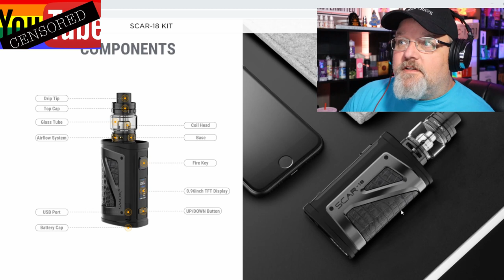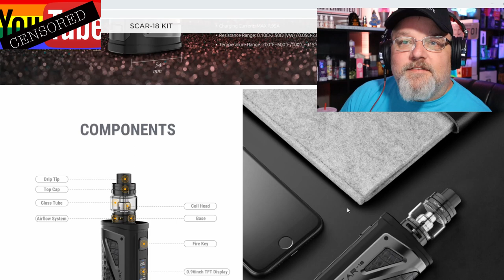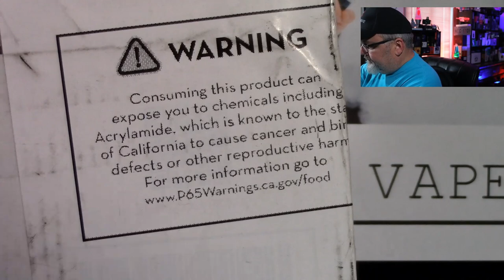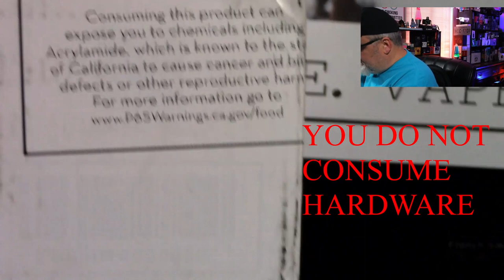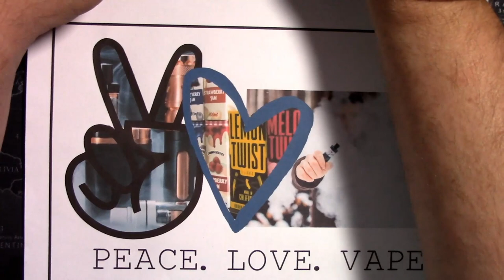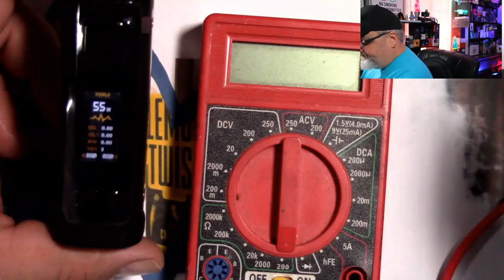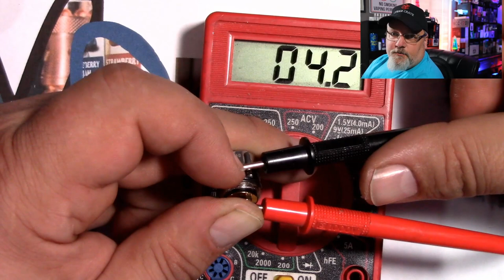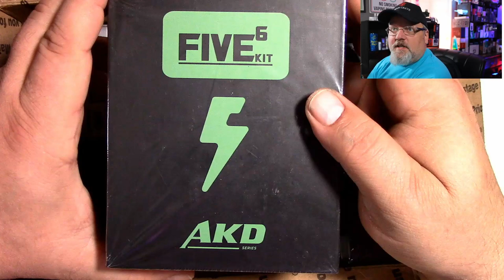Hunky Vape VLOG: RDR2, VapeMail, SMOK Scar-18 vs Aegis Legend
While waiting for Vape Mail we take a RDR2 Adventure. Then you get to see a first impression of the SMOK TFV9 tank with the SCAR-18 mod AND... a comparison of SMOK Scar-18 TFV9 vs Aegis Legend Aero vs Aspire Odan. Also covered is a bad out of spec. TFV9 coil, and the crazy labeling California businesses must put on their shipping boxes.   It's the first VLOG episode of Hunky Vape. Please comment your thoughts (both good and bad)!

If you want to skip the RDR2 section . Did not know YouTube won't let you put a card to fast forward in your video. (Or I haven't figured it out yet)